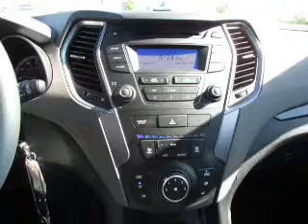2015 Hyundai Santa Fe Sport 15655 - Albuquerque NM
Year: 2015
Make: Hyundai
Model: Santa Fe Sport
Trim: 2.4
Engine: 2.4 liter 4 cylinder
Transmission: Shiftable Automatic
Color:
Mileage: 0
Address:
VIN:5XYZT3LB8FG295431